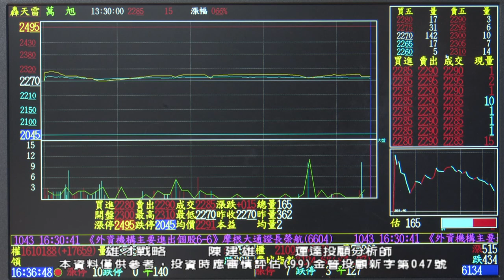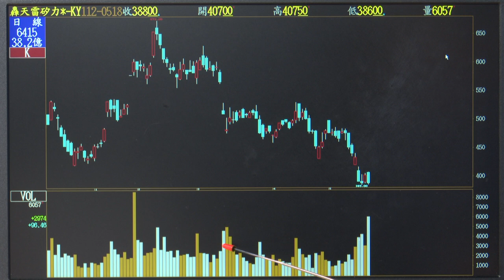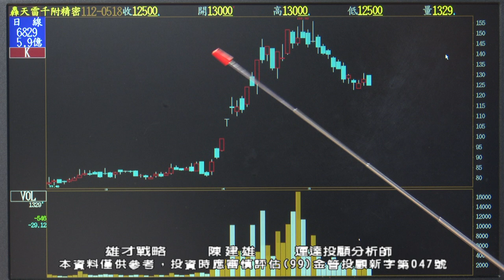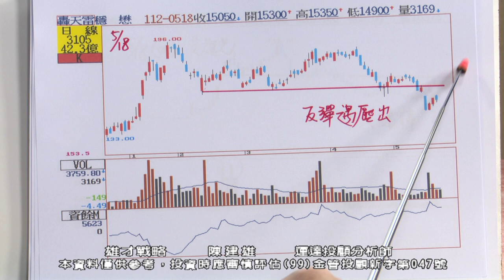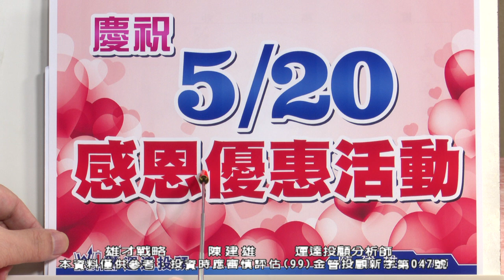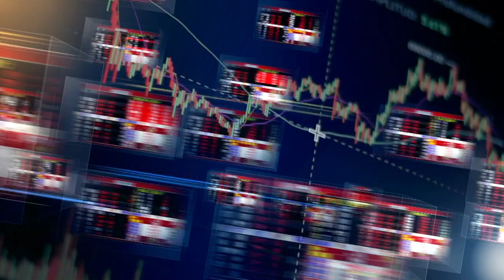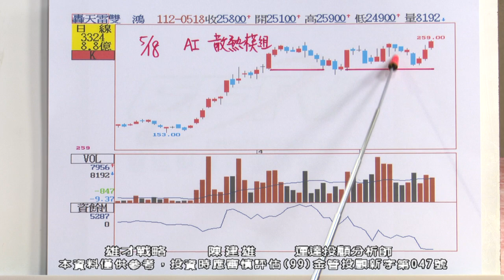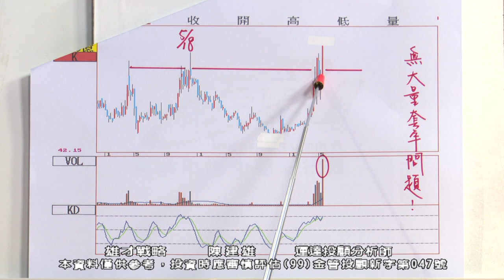20230518 1630 陳建雄 雄才戰略